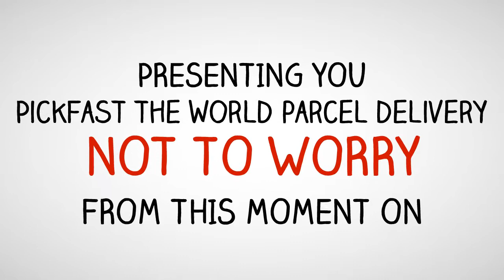PICKFAST - The World Parcel Delivery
- Pickfast the world parcel delivery.Fast combined with efficient services.

-Compare online rates and choose from the world best rated courier companies.
-International courier
-Domestic courier
-Rapid document service
-Pickfast Removals
-Pickfast Frieghts
Pickfast is the best way to move everything anywhere
Safe up to 65% by using pickfast
just book a job, within a few minutes obtain fastastic quotes.

Our Services:
1. Courier services
2. Removals
3. Sea and Air frieghts adapted to your needs
4. Local, national and international carriers
5. Quick and Rapid document service

PICKFAST
unit 91 Cariocca business park, Miles platting, Manchester M40 8BB
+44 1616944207